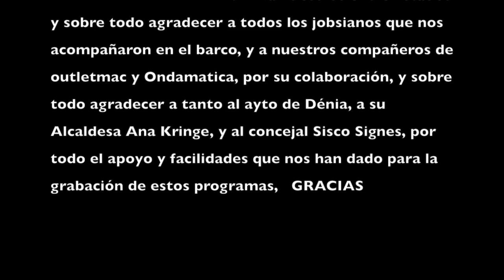patrullera denia sonicwall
programa especial de seguridad, rodado en la patrullera de protección medioambiental de Dénia, sobre seguridad en redes con la colaboración de  la mistelera de Teulada, de toni Tent ( al que secuestramos para que presentase el programa) y nuestros compañeros de Ondamatica y Outletmac y nuestro jobsiano Sisco signes, gracias a todos